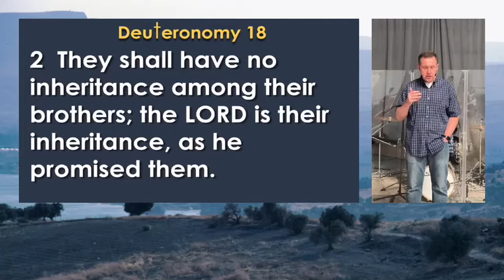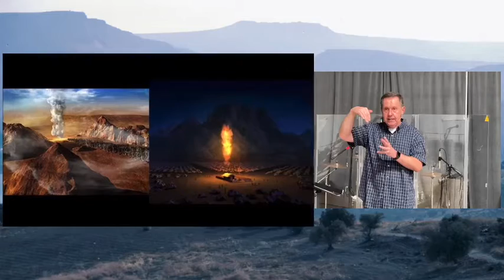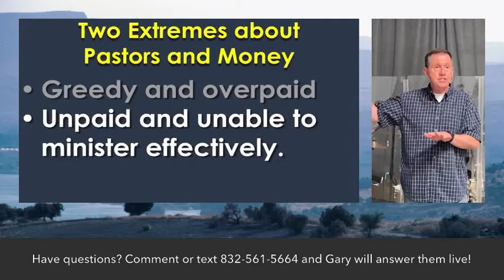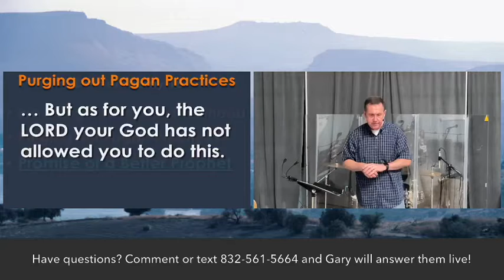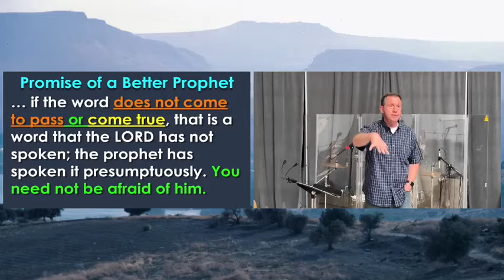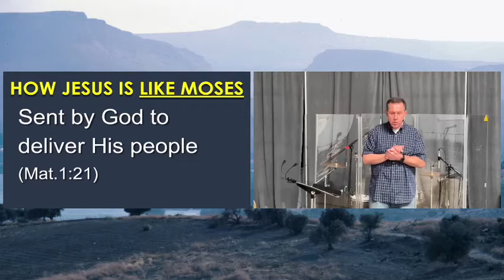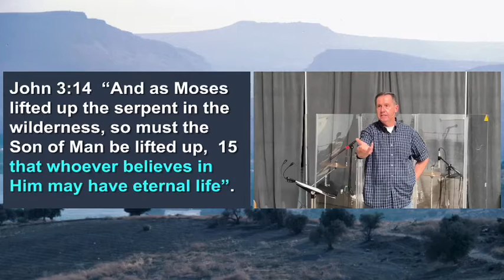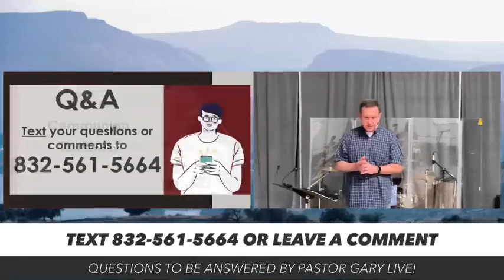Deuteronomy Chapter 18